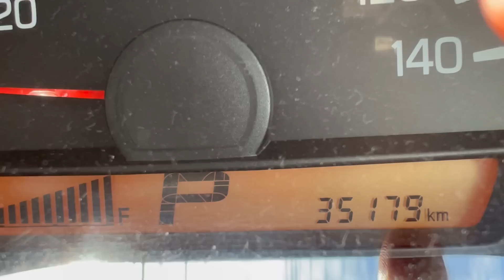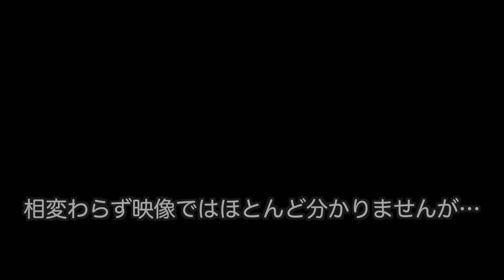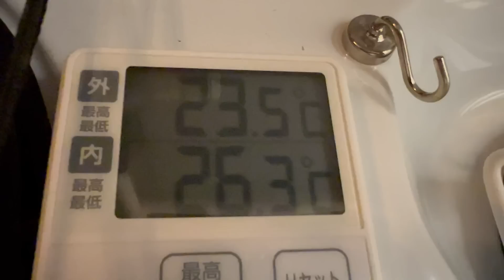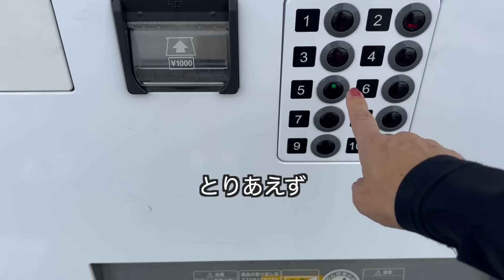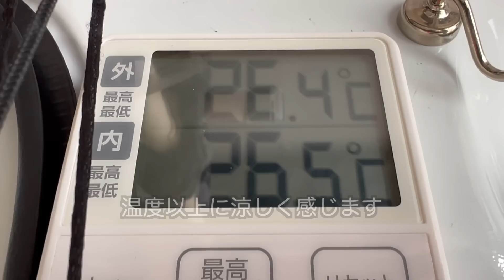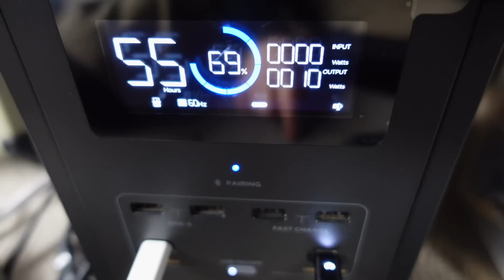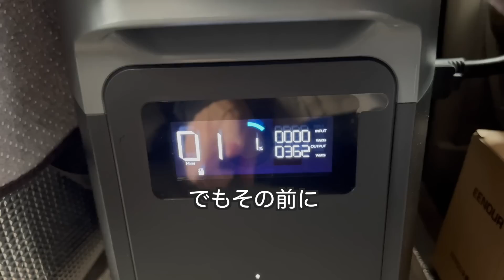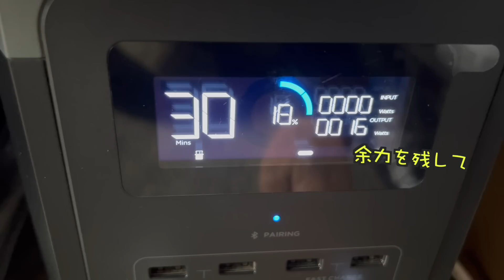追？アラフィフ派遣事務チビ女の休日はこんなもん…あっちもこっちも一人軽バンで車中泊して釣り前にホタル見てポタ電とエアコンで…また釣れた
二兎追う？アラフィフ派遣事務チビ女の休日はこんなもん…あっちもこっちも一人軽バンで車中泊して釣り前にホタル見てポタ電とエアコンで…

あっちもこっちも…あれもこれも…
そんな動画です♪よろしくお願いします。

アラフィフで146cmでちっちゃくてもまだまだチャレンジ精神でポシティブに変えて楽しむことをやっていきたい(^^)

コレからもマイペースにどんどんアップしていけたらなーと思ってますので、